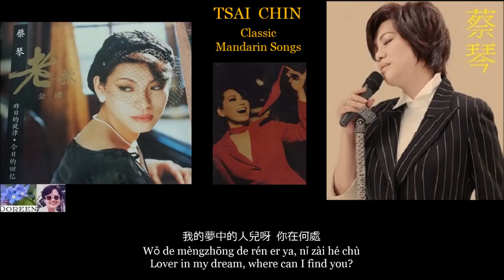Lover In My Dream 夢中人 ~ 蔡琴 Tsai Chin